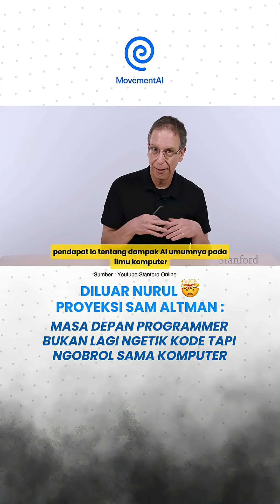Ini pandangan Sam Altman soal masa depan Programmer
Lo bayangin, kerjaan software engineer 5-10 tahun lagi mungkin bukan lagi ngoding baris demi baris, tapi lebih kayak 'ngomong' ke komputer, jelasin aplikasi apa yang lo mau, dan besok paginya... jadi. Ini salah satu poin gokil dari obrolan Sam Altman (CEO OpenAI) sama Dan Boneh dari Stanford.
Inti dari keseluruhan obrolan mereka adalah: AI itu bukan cuma tools baru, tapi pergeseran tektonik terbesar di generasi kita. Sam ngasih advice jelas, kalau lo punya kesempatan, lompat ke bidang AI sekarang juga. Mereka ngebahas gimana AI bakal ngubah cybersecurity selamanya. Bakal ada dua sisi: AI untuk sekuriti (AI yang super jago nyari bug di kode lo) dan sekuriti untuk AI (bidang baru yang krusial banget). Sam bahkan ngasih contoh serem: gimana kalau AI personal lo yang tahu semua rahasia kesehatan lo, nggak sengaja ngebocorin itu pas lo suruh dia belanja online?
Pendidikan CS juga bakal kena imbasnya. Sam ngebandingin beberapa skill CS fundamental saat ini (kayak belajar OS atau compiler ) mungkin nasibnya bakal kayak "nulis huruf sambung"—sesuatu yang dulu wajib, tapi sekarang udah nggak relevan. Fokusnya bakal geser dari 'cara bikin AI' jadi 'cara make AI' untuk menciptakan hal-hal baru yang luar biasa. Nah, itu dia rangkuman lengkapnya. Lo sendiri paling excited atau paling 'ngeri' sama perubahan yang mana nih? Coba share dong pandangan lo di kolom komentar!

credits @stanfordonline